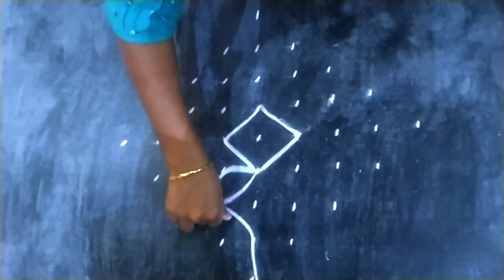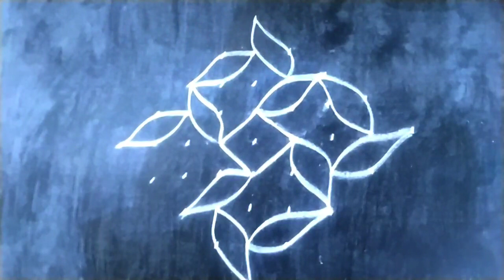ठिपक्यांची रांगोळी मालिका नं. 18 | JD Rangoli World | 9 ते 1 rangolidesign rangoli art रांगोळी #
topic -

ठिपक्यांची रांगोळी मालिका नं. 17 | JD Rangoli World | 9 ते 1 rangolidesign rangoli art रांगोळी #

सोपी रांगोळी, रांगोळी मालिका, सुंदर रांगोळी,ठिपक्यांची रांगोळी, गणपती रांगोळी,मोराची रांगोळी,

rangoli designs, rangoli kolam, rangoli rangoli, rangoli kaise banate hain, rangoli simple, rangoli drawing, rangoli for diwali, rangoli banana, rangoli designs for diwali